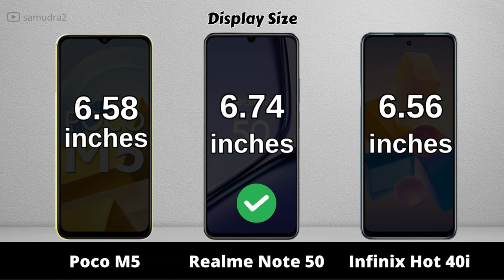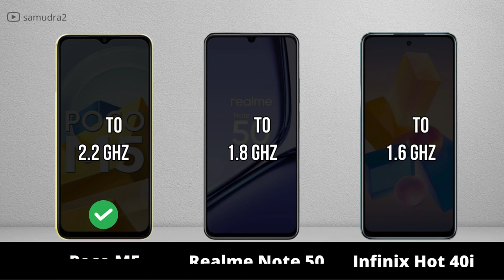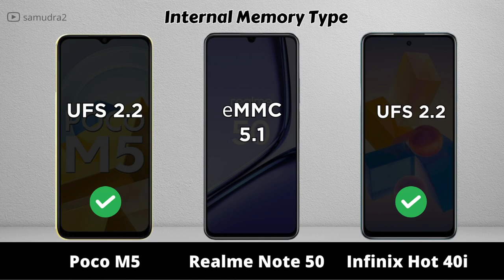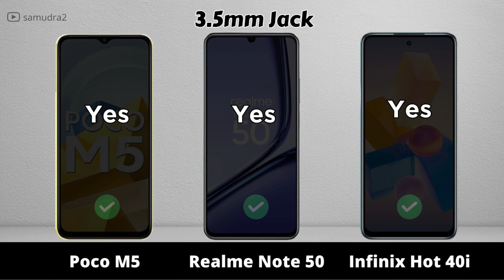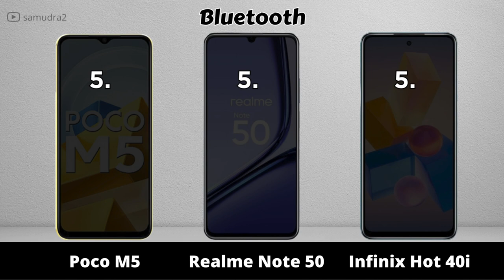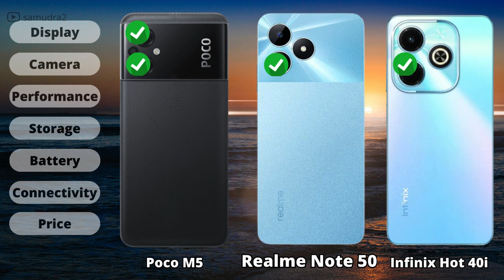Poco M5 vs Realme Note 50 vs Infinix Hot 40i